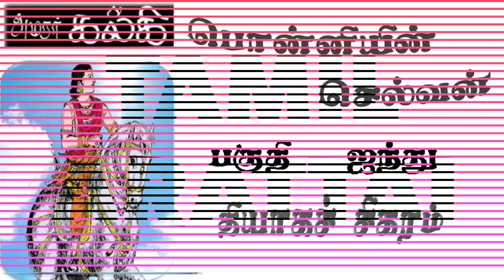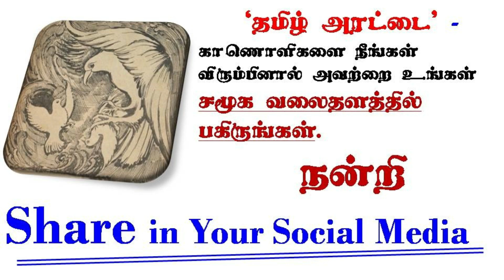Ponniyin Selvan - 5 [ Part 5 ] / பொன்னியின் செல்வன் // writtern by Kalki AUDIO